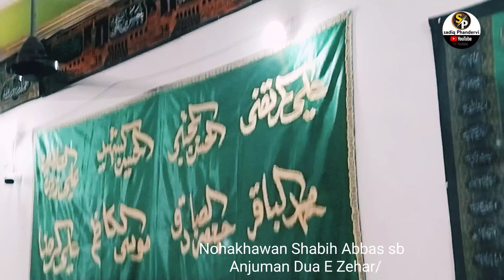Nohakhawan Shabih Abbas sb Anjuman Dua E Zehra/muzaffarnagar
Nohakhawan Shabih Abbas sb

 Rehwar ki Gardan me Ghazi Sir/

 Anjuman Dua E Zehra/muzaffarnagar

Shabbedari anjuman yadgar hussaini chandpur Distt bijnor